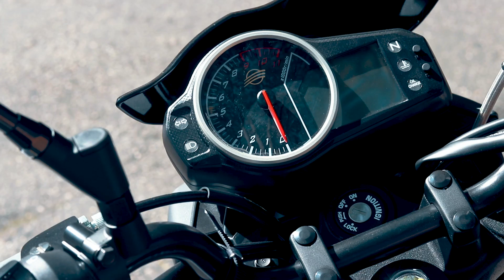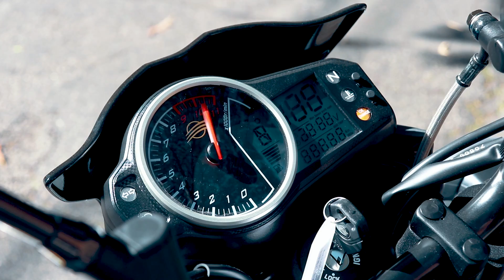NOVA DAFRA NEXT 300! - MOTO.com.br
A Dafra trabalhou muito até chegar na nova Next 300 que traz resultados bons e muita tecnologia alinhada a uma economia padrão!

Gostou do vídeo? Clique em gostei, favorite e compartilhe para passar adiante esta informação!